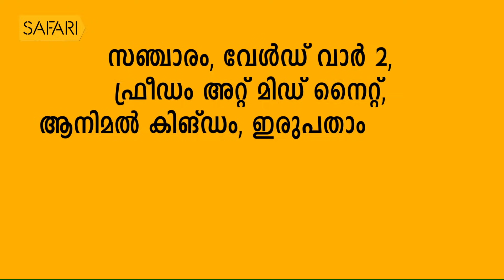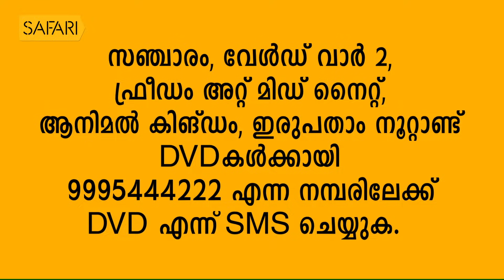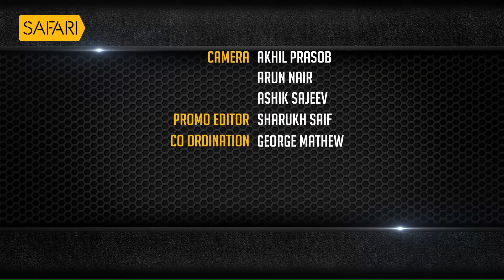BABU NAMBOOTHIRI EPI 22 | Charithram Enniloode 1398 | Safari TV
Babu Namboothiri EPI 22 | Charithram Enniloode Episode 1398

|| ANTI-PIRACY WARNING ||